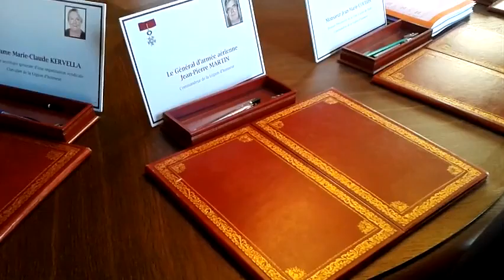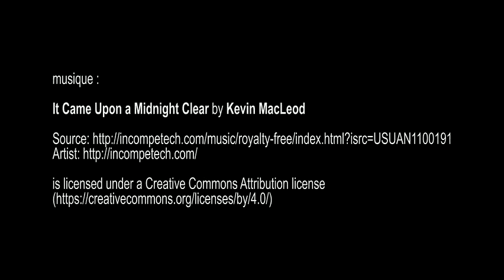Hôtel de Salm, palais de la Légion d’honneur - Paris septembre 2015